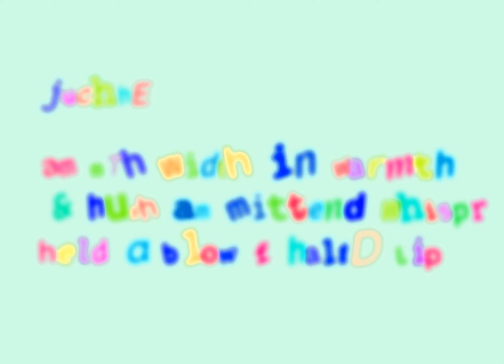juchhe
am nth width in warmth
& hush am mittend whispr
held a blow f haltd lip